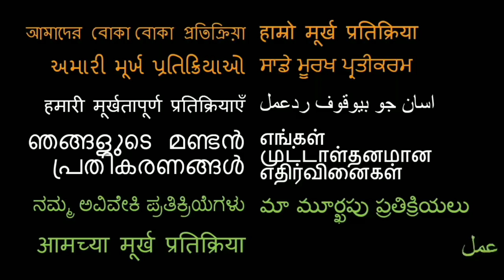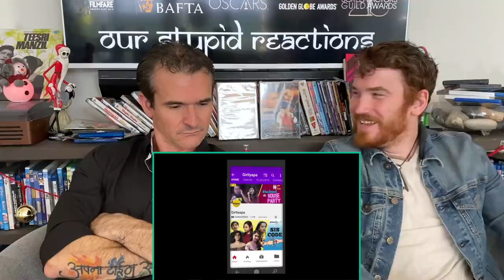KANIKA | Short Film REACTION!! | NIdhi Bisht | Girliyapa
Here is our reaction to Kanika!

18960 Ventura Blvd. #76